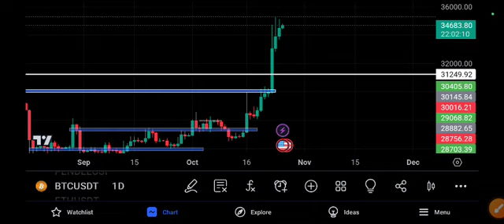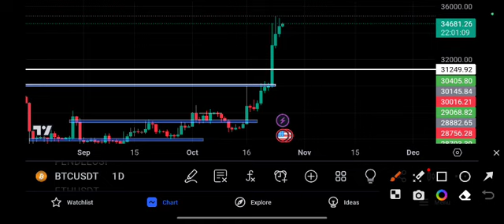BTC PUMP! Next price Target price prediction